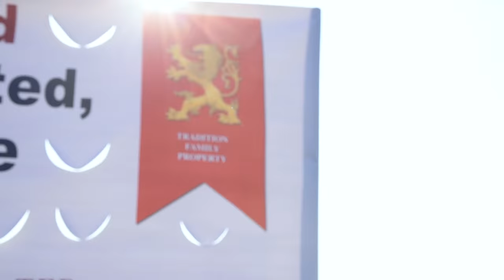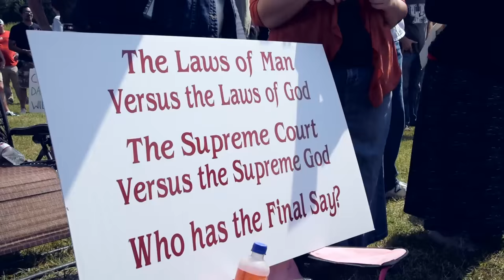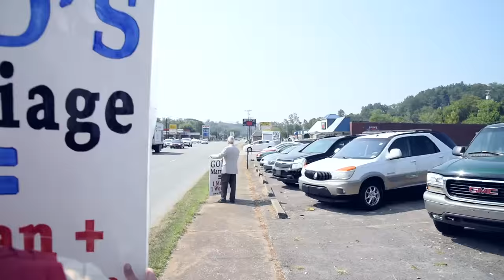Free Kim Davis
Anti-Christian persecution begins.  Members of The American Society for the Defense of Tradition, Family and Property travel to Kentucky and find avid support for Kim Davis, a county clerk who was unjustly jailed for refusing to issue marriage licenses to homosexual couples.

Some call her a new Saint Joan of Arc, others say she is just a common clerk in Rowan County, Kentucky, with an uncommon backbone who loves God.  Whatever the case might be, Kim Davis was faced with two options:  either issue same-sex "marriage" licenses and violate her conscience or obey God's law and resist.  She chose to serve God first and, as a consequence, was targeted by the homosexual movement and locked up by a U.S. District Judge in the Carter County Detention Center on September 3, where she remains without bail.

Unlike many elected officials who lack the courage to be morally correct, Kim Davis' heroic example of moral conviction has inspired not only rural Kentucky, but galvanized Americans across the country.  Talking about her resolve, her husband Joe Davis, said, "She won't bow, I promise you."